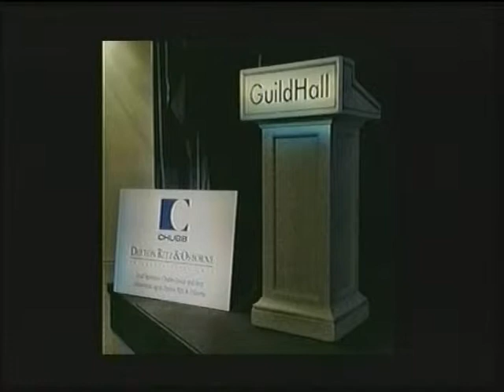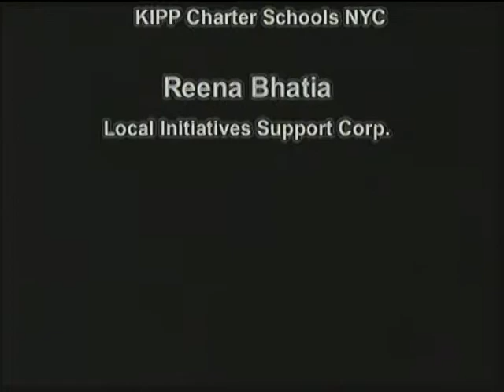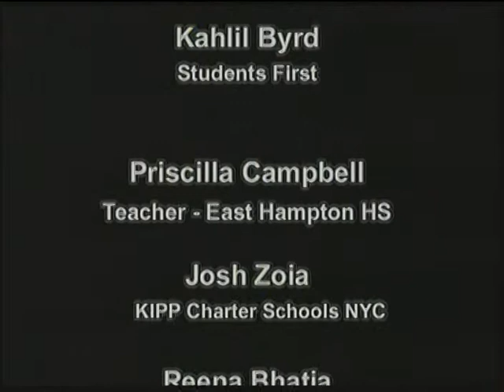INNOVATIONS IN EDUCATION Guild Hall in collaboration with the Roosevelt Institute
Guild Hall in collaboration with the Roosevelt Institute presents three panels bringing a range of intellectual perspectives to the most challenging issues confronting our country and the world

INNOVATIONS IN EDUCATION
President Obama has called education equality "the civil rights issue of our time." Parents, teachers, funders, students -- everyone knows the key to a competitive U.S. workforce in the future is improving public education.

Join former CBS News Correspondent Jacqueline Adams as she probes a series of innovations intended to fix what's wrong in education with panelists Kahlil Byrd, President of Students First; Josh Zoia, Superintendent of KIPP NYC and founder of the KIPP schools in Lynn, MA; Reena Bhatia, Vice President of Education Programs of the LISC (Local Initiatives Support Corporation), which provides low-cost financing options for school construction, freeing up more funds for the classroom; and Priscilla Campbell, a classroom teacher at East Hampton High School, President of the East Hampton Teacher's Association and Chairperson of the Long Island President's Council.

GuildHall.Org
RooseveltInstitute.Org